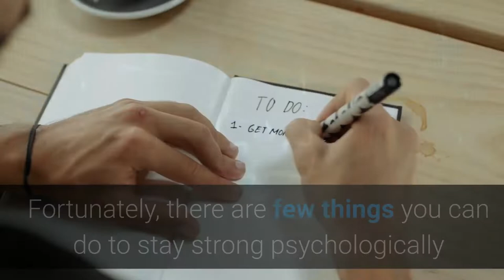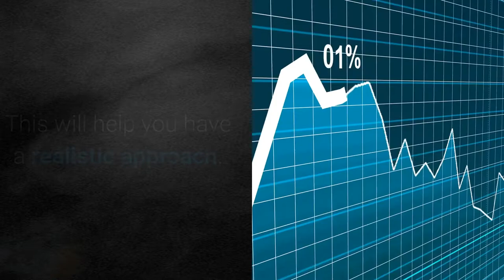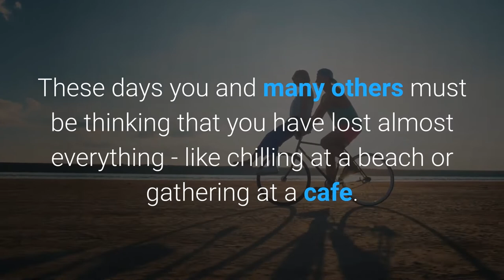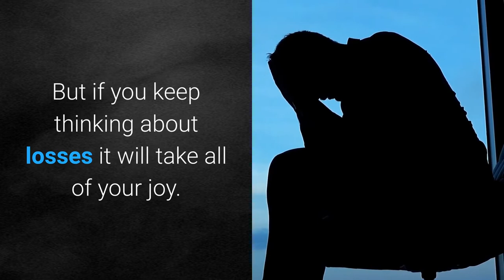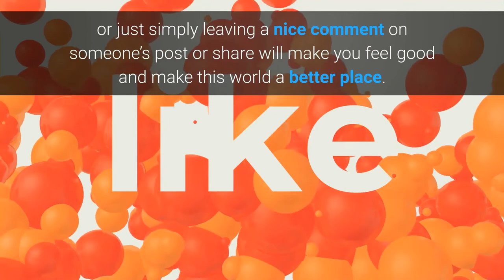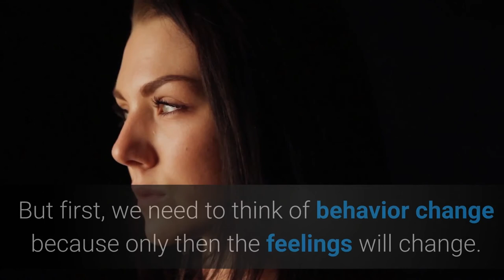How to become Psychologically strong during a pandemic? 6 Mental strength hacks for Covid19 crisis.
Social distancing, Joblessness, a decrease in income, and all bad effects of a pandemic can seriously impact one’s psychological well-being.
But the problem looks bigger when we constantly think about it.
Fortunately, there are few things you can do to stay strong psychologically and will make you successful through any crisis.
1. Give your uncontrolled emotions a name

Acknowledging, your feelings will make their intensity less and also give you strength and space to think about their solutions. For example, if you just say “I am sad” it will make you less sad and will give you the power to face it.
This will make you make sense of your bad feelings and eventually make them hurt you less.

2. When you experience negative thoughts, tell your brain the opposite

When many false things keep hitting your brain eventually your brain starts believing them. So, you need to argue with your brain with opposite thoughts.
So simply when you start predicting bad outcomes of the pandemic, start arguing with positive thoughts with chances of a happy ending. This will help you have a realistic approach.

3. Mood boosters work great when you are feeling down
 Start doing fun things like, listening to some high pace music, texting memes to friends, or if you are a reader then selecting magazines. Such things will surely turn your mood around.
So if you do things that you do while you are happy will make you change your feeling when you are feeling low. But first, we need to think of behavior change because only then the feelings will change.
Just changing channels on TV and scrolling through social media will make you stuck in the negative thoughts so act wisely.

4. If you are worrying all the time, then fix a time to worry
I'm sure you are worried and so are many people in the world. These scary news reports may make you get in anxiety but so much worrying is not helpful for anyone at all.
So set some time, maybe 20 to 30 mins for worrying which will make you worry less in other times.
There are many studies that tell if you set some time for worrying then you will decrease your stress.

5. Do something for people, if you are concerned.

When you are seeing people not helping each other then this can lead you to negative thoughts ultimately thinking wrong about everyone.
So please don’t.

To get rid of these thoughts do some act of kindness. It has been observed that acts of kindness make you happy and as you feel happy you do more acts of kindness.

Just helping people in these poor situations or just simply leaving a nice comment on someone’s post or share will make you feel good and make this world a better place.

6. Practice being thankful in an unfair situation
These days you and many others must be thinking that you have lost almost everything - like chilling at a beach or gathering at a cafe.
But if you keep thinking about losses it will take all of your joy.

Try to express gratitude by thanking for the opportunities and things you still have. Most of the time our gratitude gives us instant happiness and positivity - even during the pandemic.

By doing these things, one can improve mental wellness.